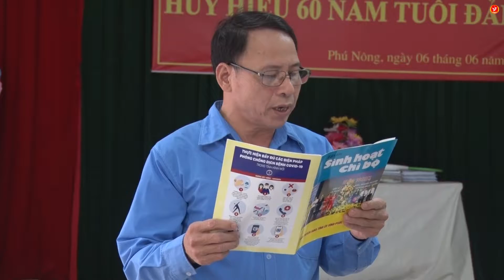Đồng chí Bí thư Huyện ủy Nguyễn Xuân Quang dự sinh hoạt Chi bộ thôn Phú Nông, xã Kim Xá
Sáng 2/11, đồng chí Nguyễn Xuân Quang - Tỉnh ủy viên, Bí thư Huyện ủy, Chủ tịch HĐND huyện đã đến dự sinh hoạt chi bộ thường kỳ tháng 11 với Chi bộ thôn Phú Nông, xã Kim Xá. Cùng dự có đồng chí Nguyễn Quang Tuấn - Ủy viên BTV Huyện ủy, Trưởng ban Tuyên giáo & Dân vận Huyện ủy; đồng chí Bùi Quang Đạo - Ủy viên BTV Huyện ủy, Trưởng Ban Tổ chức Huyện ủy; lãnh đạo Văn phòng Huyện ủy; lãnh đạo Đảng ủy xã Kim Xá.